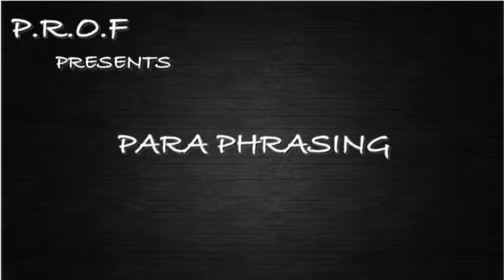PEH THIS FALL